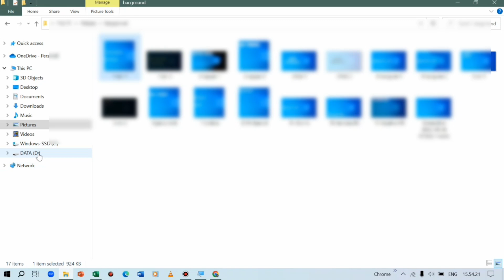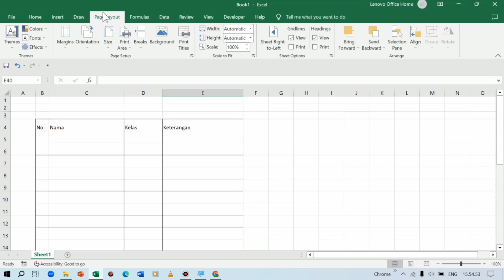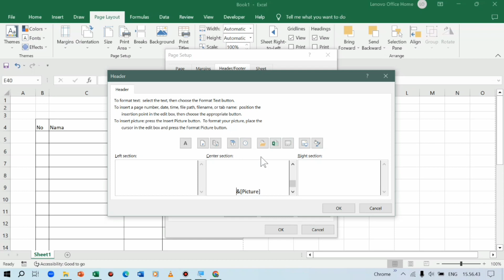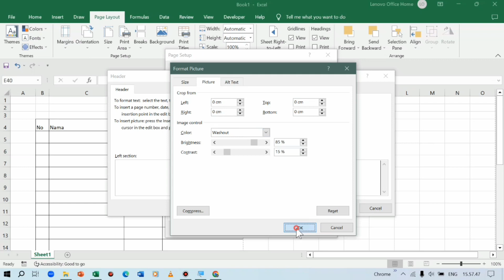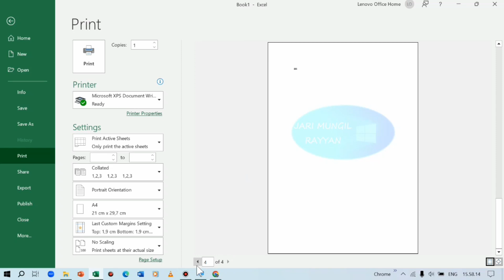Cara Membuat Watermark Gambar Pada Microsoft Excel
Kali ini saya share video cara membuat watermark gambar pada microsoft excel.

membuat watermark gambar di excel,
cara membuat watermark gambar di excel,